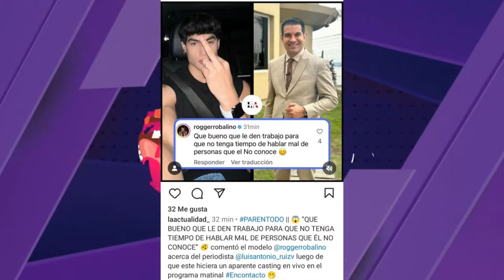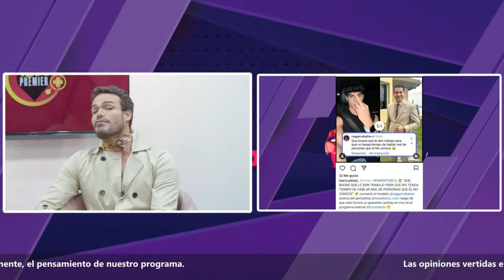ROGER ROBALINO CRITICA FUERTEMENTE AL PERIODISTA LUIS ANTONIO RUIZ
ADVERTENCIA: Canal Tele Premier no se responsabiliza por las opiniones vertidas dentro de este programa, todo comentario es de exclusiva responsabilidad de quienes lo emiten.